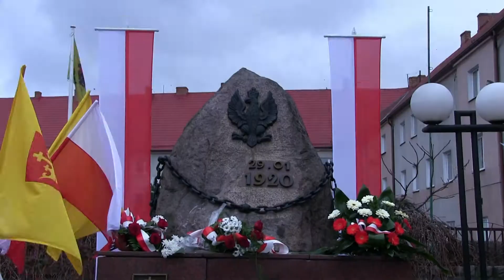95 rocznica powrotu do Macierzy 24STAROGARD.PL